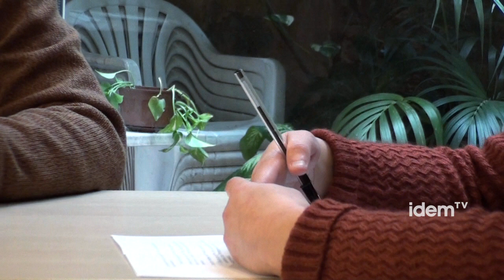Entrevista a Elena Longares de Lescat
Sigue nuestros programas en idemtv.com. Programa subtitulado en español.

Elena Longares és coordinadora de Lescat, el grup de lesbianes de la Coordinadora que al desembre va celebrar les Jornades de Visibilitat Lèsbica per tal d'abordar les necessitats d'aquest col·lectiu. En aquesta entrevista ens parla de l'activitat del grup, de les conclusions de les jornades i dels projectes de cara a l'any vinent i de les reivindicacions que encara queden pendents del col·lectiu lèsbic.